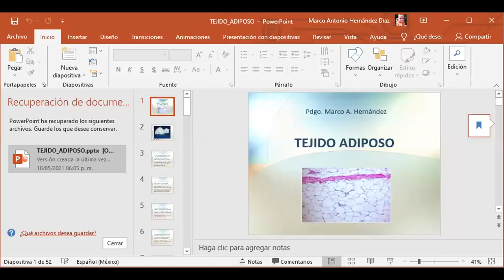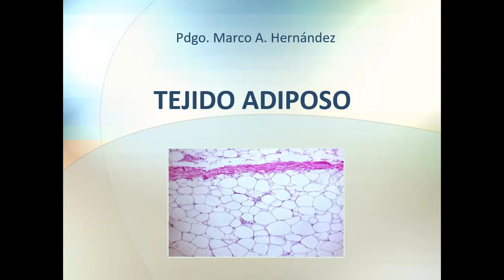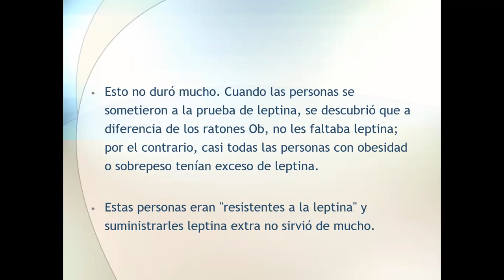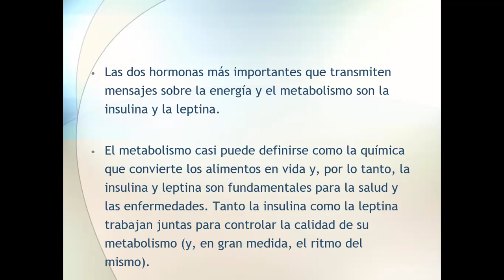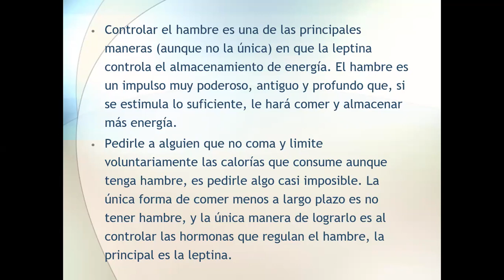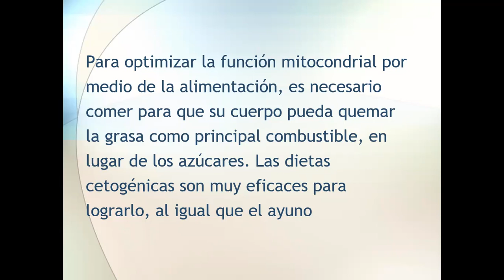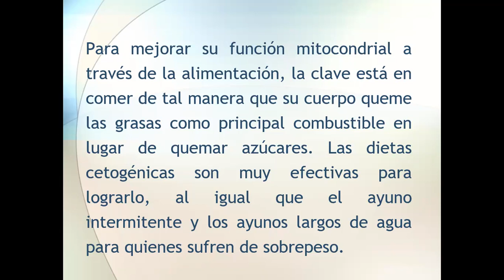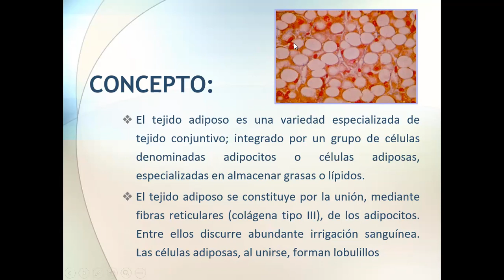Tejido adiposo 1 La obesidad